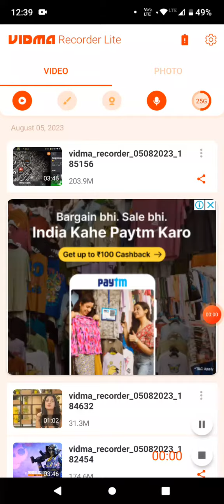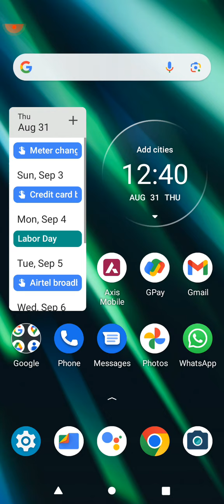August 31, 2023